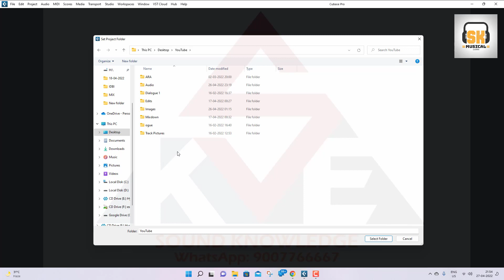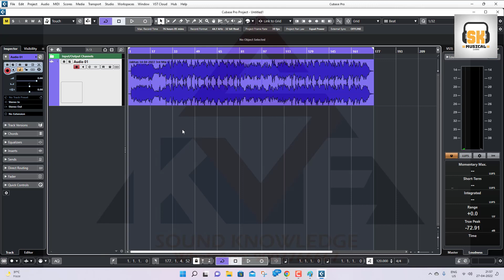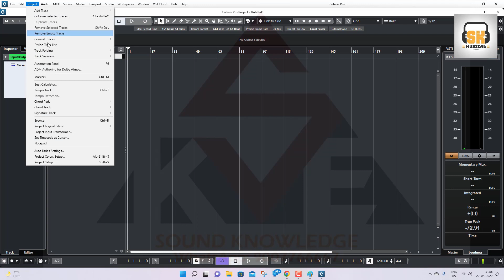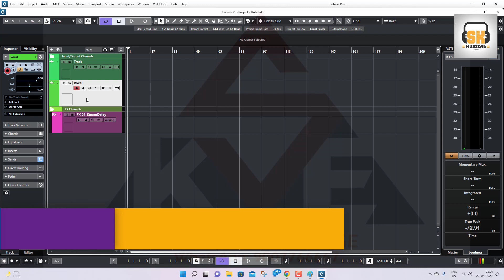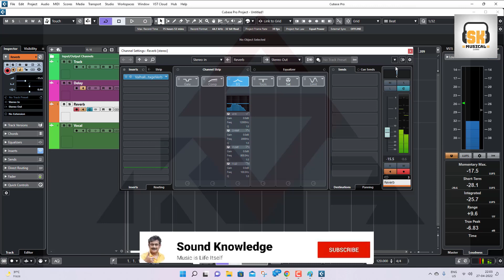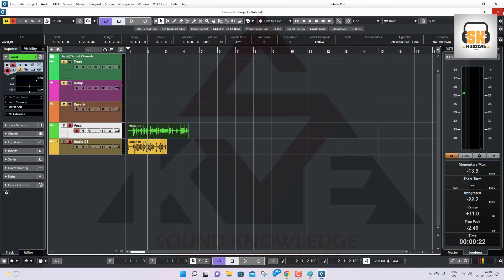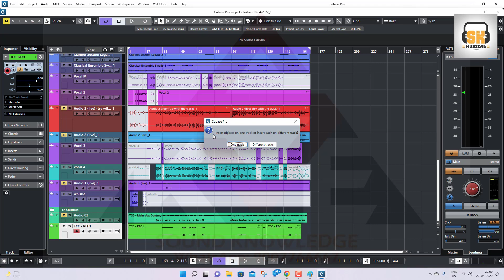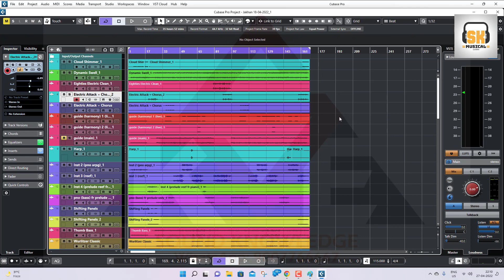The FASTEST Way to Set Up Your Cubase 12 Project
Learn the fastest way to set up your Cubase 12 project with this easy tutorial. Get your project up and running in no time with these simple steps!
Learn the fastest way to set up your Cubase 12 project in this video tutorial. Get your project up and running in no time with these easy tips!
Learn the fastest way to set up your Cubase 12 project in this easy-to-follow tutorial. Get your project up and running in no time!